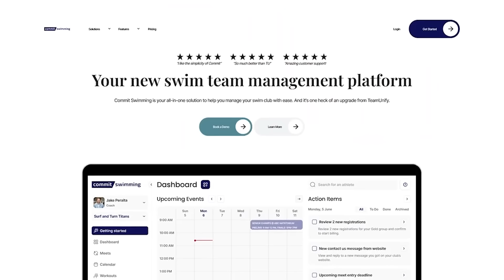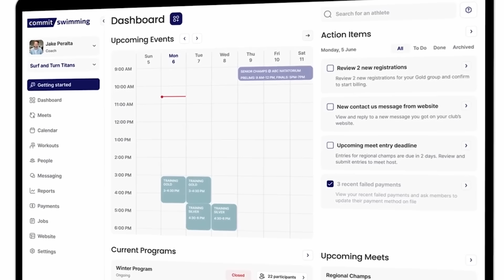Kate Douglass Reminisces on First Olympic Gold Medal, Looks Forward to SCM Racing in Fall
Heading into 2024, Kate Douglass had pretty much everything one could have on a swimming resume: NCAA champion, American record holder, and world champion. In Paris last month, she added Olympic champion to that list.

When the competition was over, Douglass walked away from the 2024 Olympic Games with 4 medals, 2 from Team USA relays (gold, silver) and two individually from the 200 breast (gold) and 200 IM (silver).

Listen to Douglass' experience in Paris and her plans for swimming moving into the fall with short course meters on the horizon.

0:00 Kate Douglass Introduction
1:37 KD Contingent in Paris
4:48 Paris vs Tokyo
9:04 Giving Up 100 Free Individually
12:42 US Training Camp in Croatia
15:55 Doha World Champs
17:39 400 Free Relay
19:46 200 Breast
23:45 Winning Olympic Gold
28:57 200 IM
34:54 400 Medley Relay
36:38 SCM Season
40:45 Working with Ken Ono